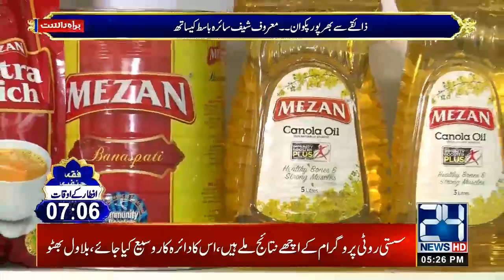Special Iftar Transmission ‘Ishq e Ramazan’ | 6 May 2020 | 24 News HD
24 News HD is one of the leading news channels of Pakistan bringing you the latest current affairs from Pakistan and around the world.  Live National Assembly and Senate Session.